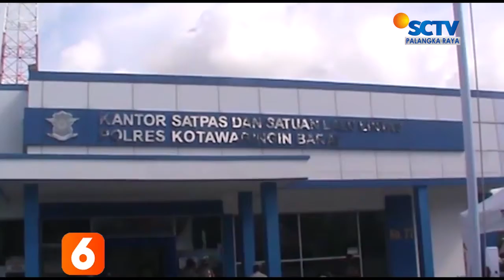KOBAR - 3 RATUSAN PESERTA MENGIKUTI VAKSINASI COVID-19